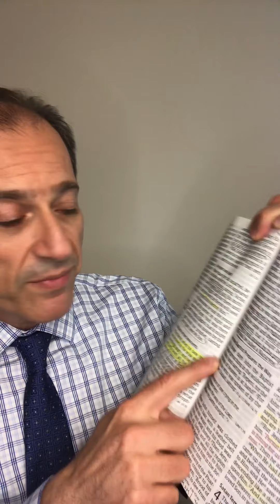Surviving the Darkness - Matthew 4 :1-10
Jesus was lead by the Spirit to the wilderness for 40 days and 40 nights. Learn the reasons for the wilderness, wasteland and darkness and the secrets of surviving.